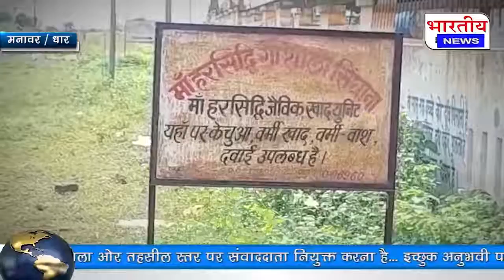मनरेगा अंतर्गत बनी म.प्र. की पहली गौशाला में भी लम्पी वायरस का प्रकोप, गोशाला में करीब 300 गाय–बैल